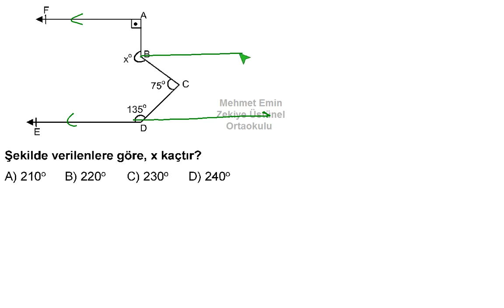HızlıSınav Soru Çözüm Videosu (Soru Kodu:82043)